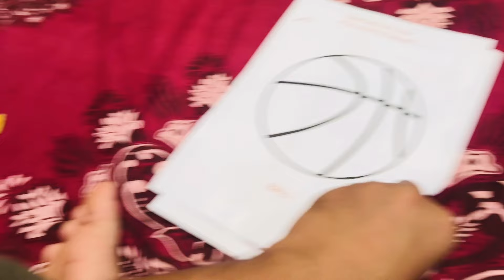मेरे ससुराल वालों ने मेरे मायके वालों को गरीब क्यों बोला क्या में ऐसी हूँ😭